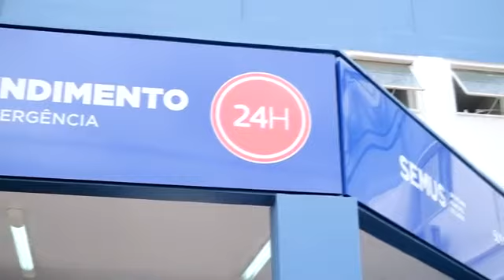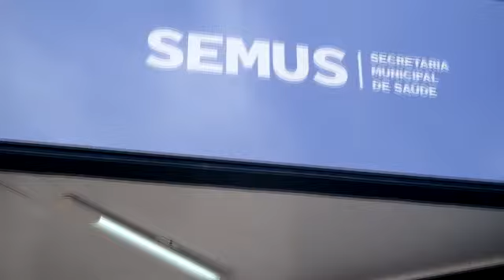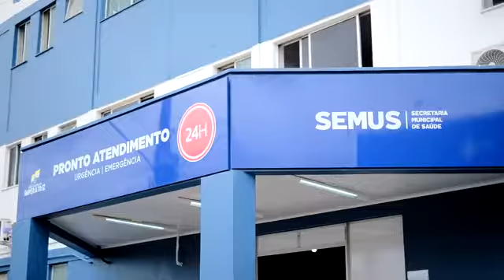Denúncia: atraso em cirurgia causa revolta no Socorrão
Familiares de paciente internado há mais de 45 dias com tumor no cérebro, denunciam falta de material e cancelamento de cirurgia no Hospital Municipal de Imperatriz.
O ImperatrizOnline foi entender essa situação, confira.